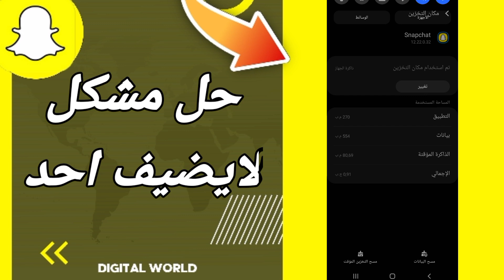كيفية طريقة حل مشكلة لا يضيف احد على تطبيق سنابشات Snapchat